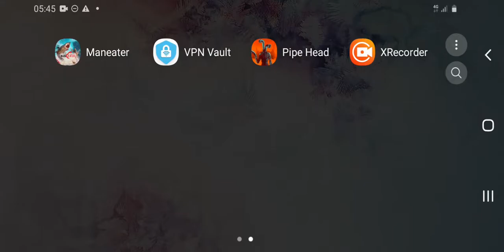Horror zone Pipe Head : Bunuh semua Pipe Head yang ada di hutan